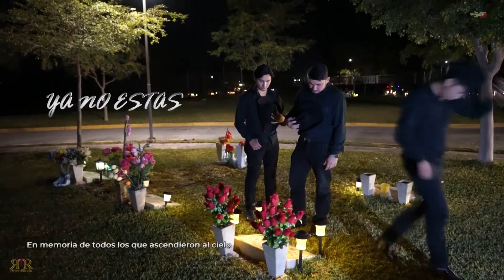YA NO ESTÁS LOS REYNALDOS DLS (2021)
LOS REYNALDOS DE LA SIERRA
YA NO ESTÁS
Autor: Reynaldo Valenzuela Almada
R&RecordStudio